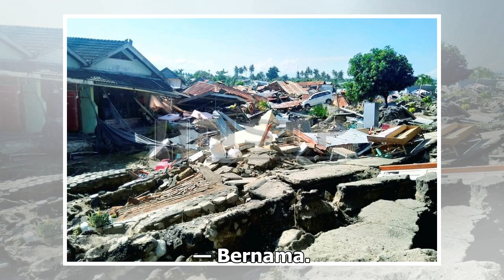TPM: Malaysia sedia bantu rakyat Indonesia dilanda tsunami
Datuk Seri Dr Wan Azizah Wan Ismail mendoakan Indonesia terus tabah menghadapi ujian ini. — Foto oleh Shafwan Zaidon KUALA LUMPUR, 23 Dis — Malaysia sedia membantu meringankan beban rakyat Indonesia berikutan tsunami yang melanda sekitar pantai di Selat Sunda, Indonesia, kata Timbalan Perdana Menter...